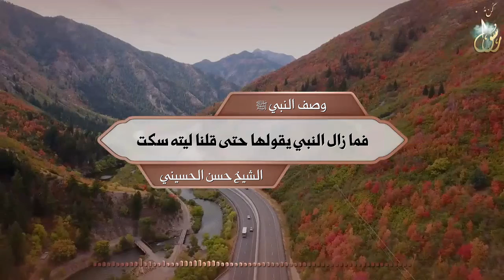الحلقة الثامنة : وصف النبي ﷺ فما زال النبي يقولها حتى قلنا ليته سكت الشمائل المحمدية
كن معرفا برسول الله سلسلة الشمائل المحمدية
الحلقة الثامنة : وصف النبي ﷺ فما زال النبي يقولها حتى قلنا ليته سكت الشمائل المحمدية للشيخ